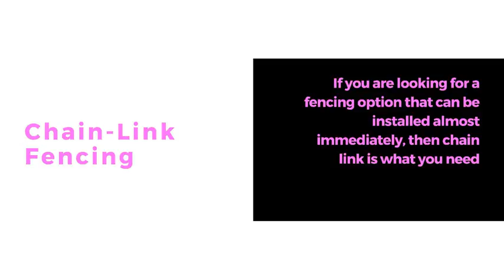What are the Best Fence Types for Commercial Buildings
With so many choices on the market, it can be difficult figuring out the best types of commercial fencing for your business and building's.Read here for more